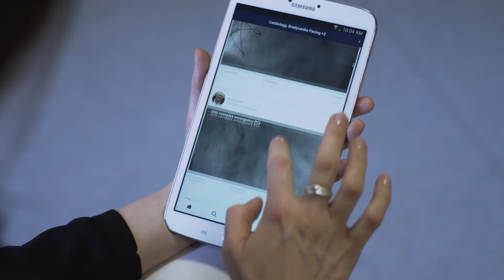Dr Sobi Gangeswaran on MedShr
"Most of our learning comes from experience, and from sharing cases with your friends and your colleagues" - Dr Sobi talks about the importance of case discussion and sharing knowledge in medical education.